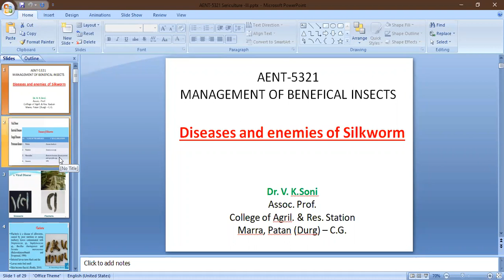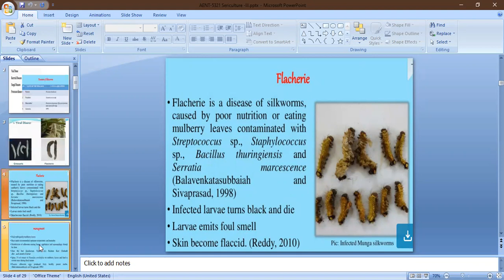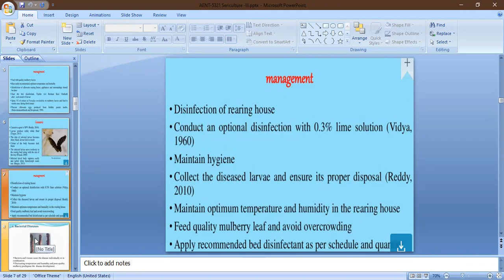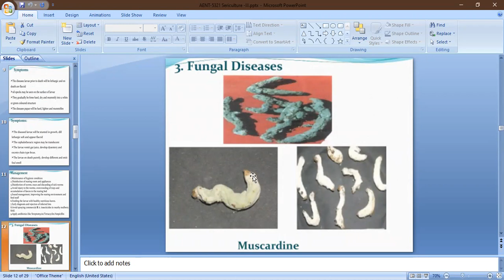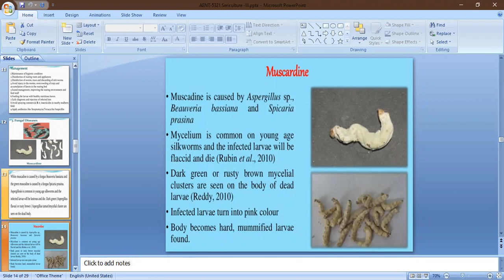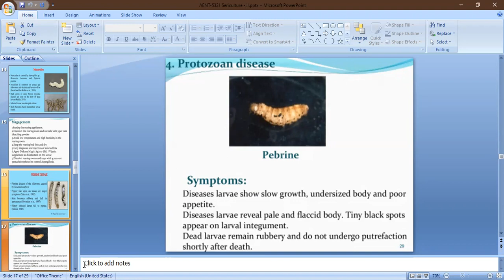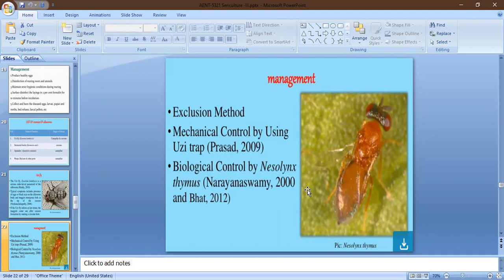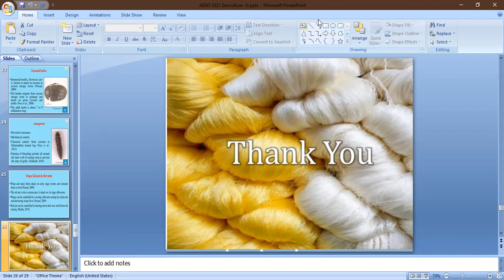Diseases and Enemies of Silkworm